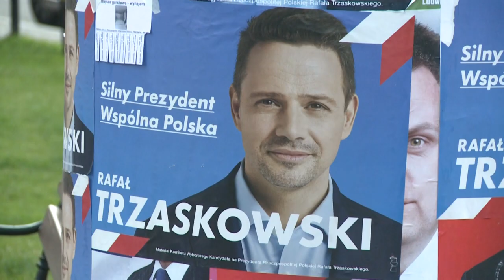Stichwahl in Polen: Kopf-an-Kopf-Rennen um das Präsidentschaftsamt | AFP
In Polen hat die Stichwahl um das Präsidentschaftsamt begonnen. Laut Umfragen ist mit einem Kopf-an-Kopf-Rennen zwischen dem ihr nahestehenden Amtsinhaber Andrzej Duda und seinem liberalen Herausforderer Rafal Trzaskowski von der liberalen Bürgerplattform (PO) zu rechnen.